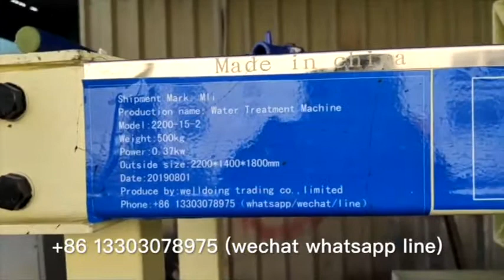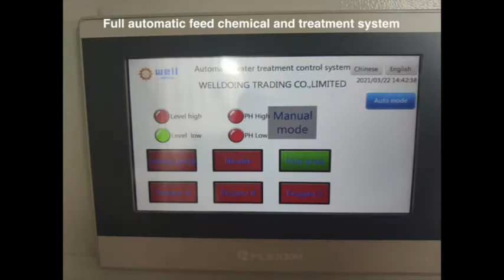Automatic dosing paint waste water filtrate machine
We specialize in offset ink print waste water treatment  machine,tannery waste water filtrate  machine ,chemical fertilizer waste water treatment  machine